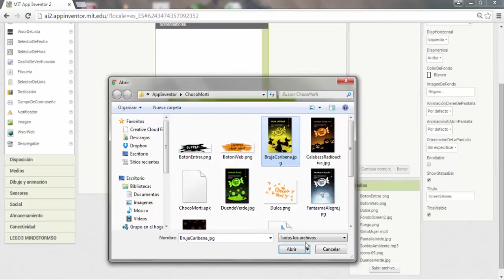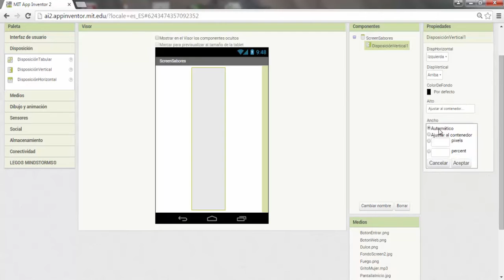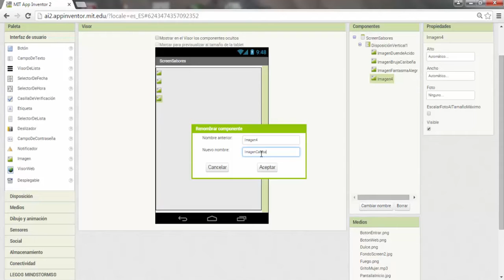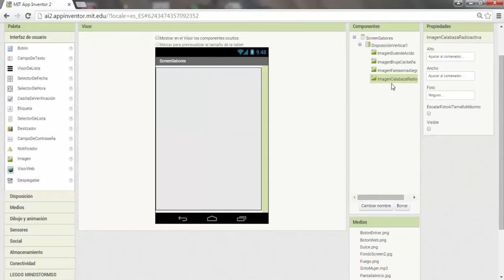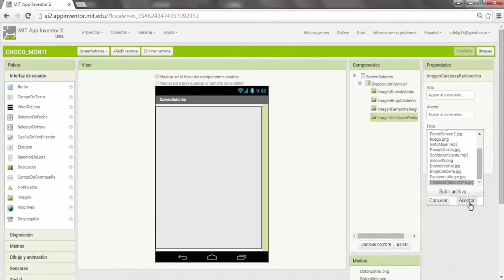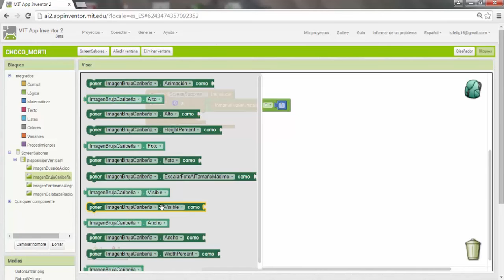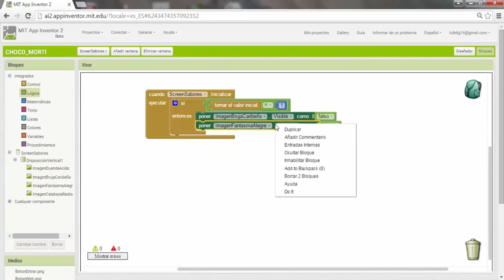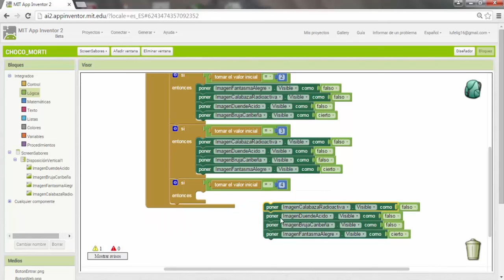Aplicación Choco Morti 9 - Código 2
La información de cada uno de los sabores debe tener elementos visuales que los representen. En este video te enseñaremos a importar los recursos gráficos de cada uno de los sabores y a programarlos para que aparezcan según la elección del usuario.